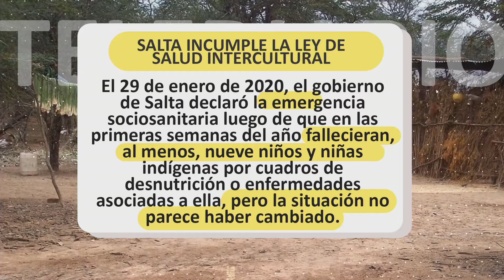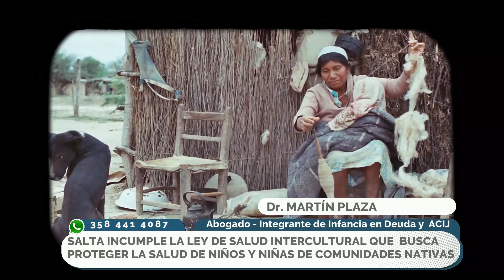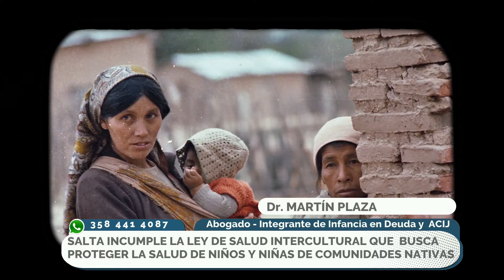COMUNIDADES NATIVAS DE SALTA DESPROTEGIDAS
COMUNIDADES NATIVAS DE SALTA DESPROTEGIDAS POR EL ESTADO
SALTA INCUMPLE LA LEY DE SALUD INTERCULTURAL QUE  BUSCA
PROTEGER LA SALUD DE NIÑOS Y NIÑAS DE COMUNIDADES NATIVAS
La provincia de Salta sancionó en el año 2014 la ley 7.856 de Salud Intercultural,
que impulsa la creación de una red de apoyo sanitario intercultural para los pueblos
originarios de la provincia. Sin embargo, con la excusa de no haber reglamentado
la norma, el Ejecutivo salteño no avanzó en su aplicación efectiva.
El objetivo es garantizar una adecuada atención médica a pacientes indígenas,
con especial interés en el cuidado de niñas y niños. Para conocer lo que en realidad
está ocurriendo nos comunicamos con el Dr. MARTÍN PLAZA, Abogado Integrante de Infancia
en Deuda y  ACIJ.